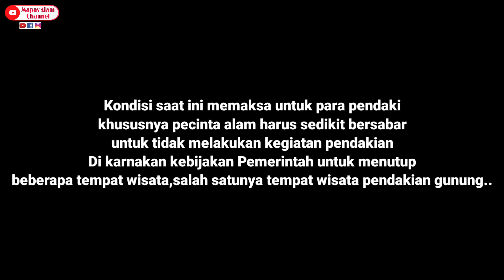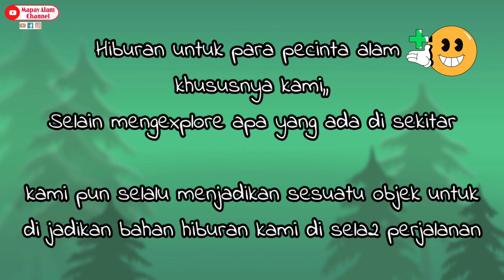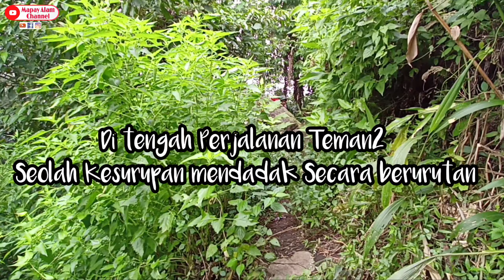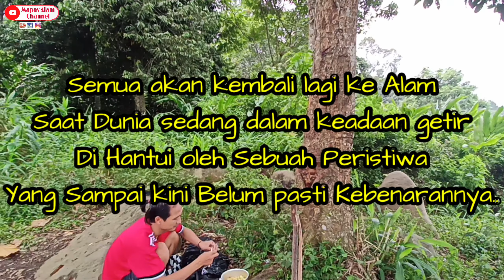PPKM (Pulang Pergi Ke Mananggel)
Gunung Mananggel Terletak di Kampung Cibeureum,Cianjur Jawa Barat...harusna kami bisa berangkat ke GG hari ini tp karena ada PPkm jd tertunda dan Manangel adalah solusi untuk melampiaskan rasa haus akan mendaki kami..